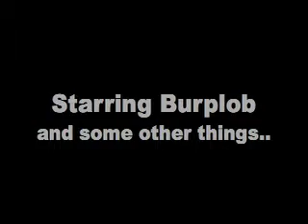Foobar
my first attempt at stopframe!